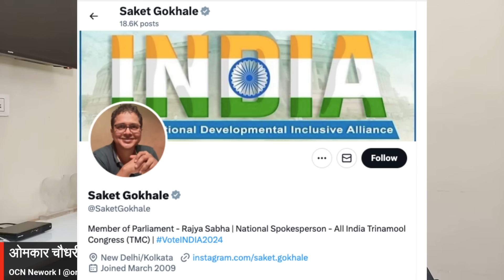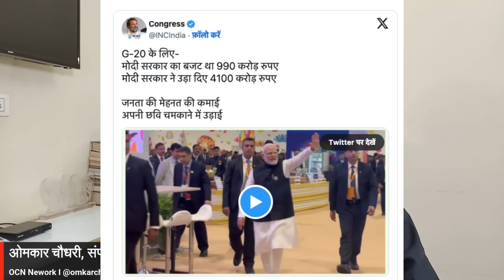अब राजदीप को लाइव शो पर किसने लताड़ लगाई ? "फेक न्यूज के आधार पर बकवास न करें"। Omkar Chaudhary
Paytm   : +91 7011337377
UPI ID : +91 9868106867@upi, omkarchaudhary6@axl